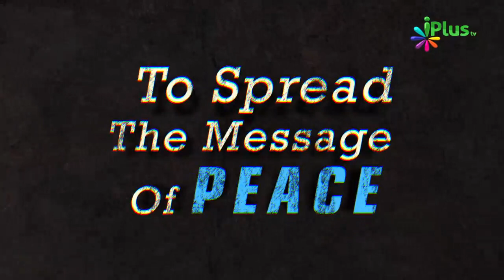Allah Par Tawakkul Na Rakhne Se Life Me Negativity Aati Hai By Ahmed Hamed -iPlus TV